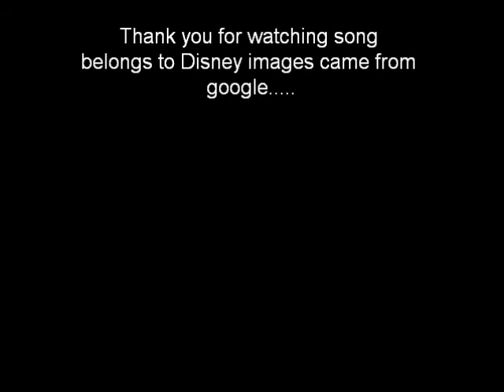part of your world Sang by me 3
This is my singing part of your world I know I messed up in spots ^^;